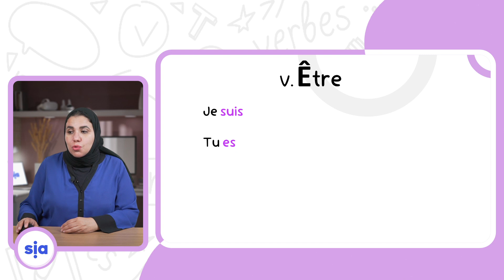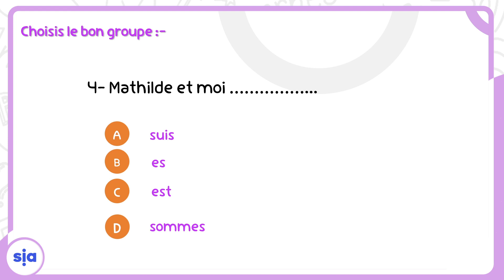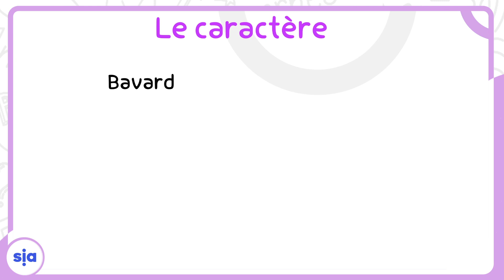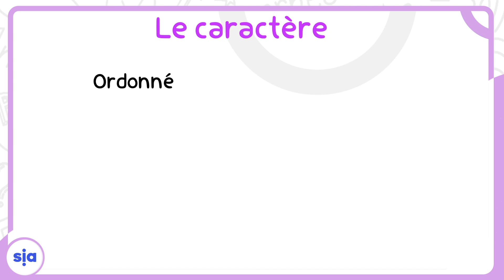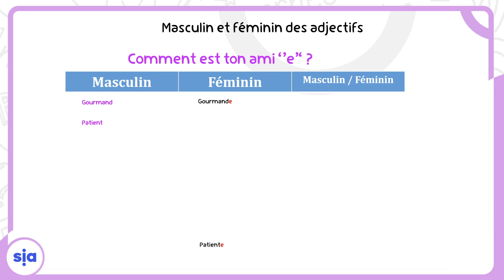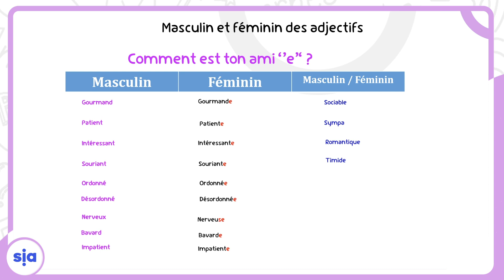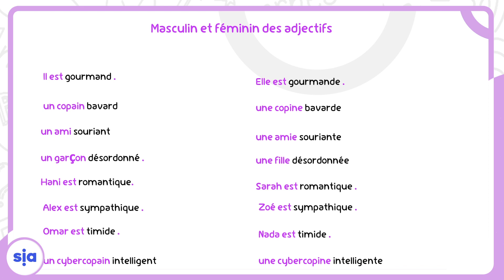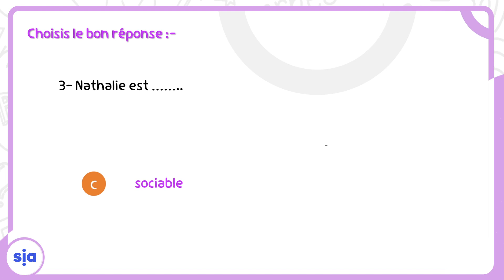parler du caractere